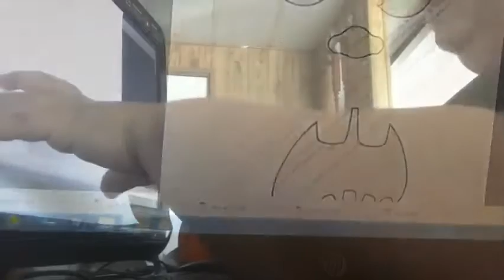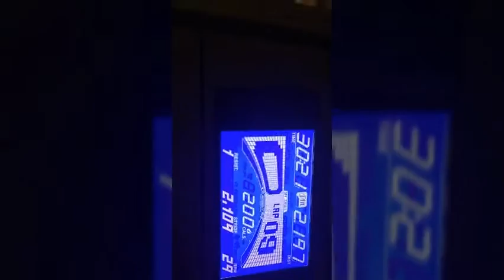2 week WEIGHTLOSS JOURNEY Update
Thank you everybody for all the love and support! I'm so glad I made the choice to share my journey on YouTube for encouragement, you guys have made me stronger than what I thought I was! It's nice to be able to communicate with others who have gone or are going through this journey also ! Thank you so much